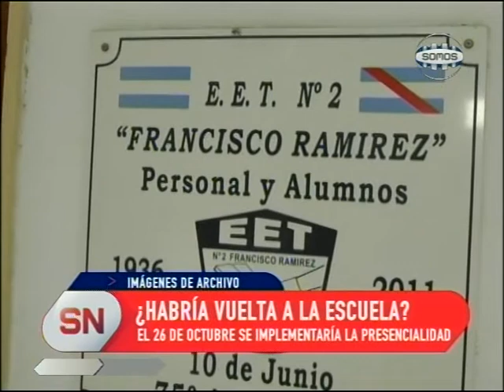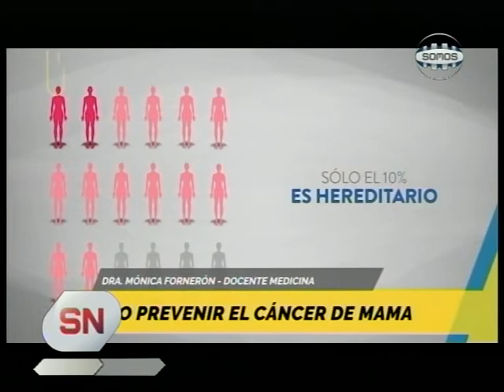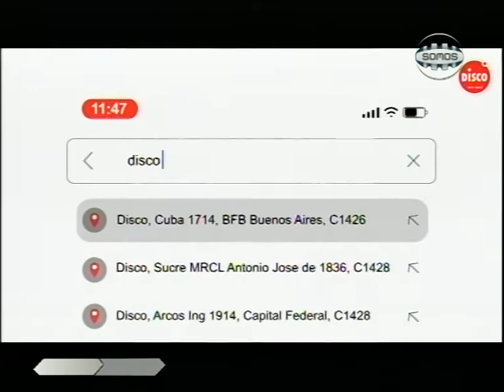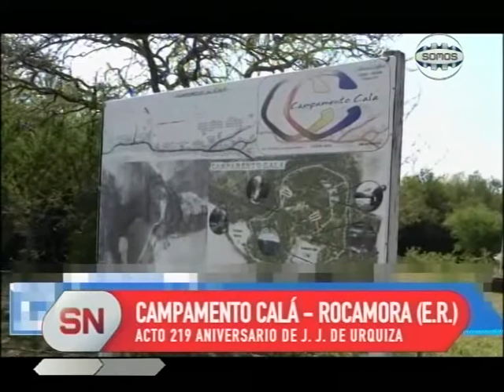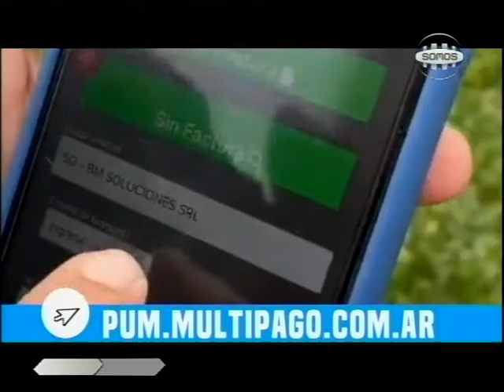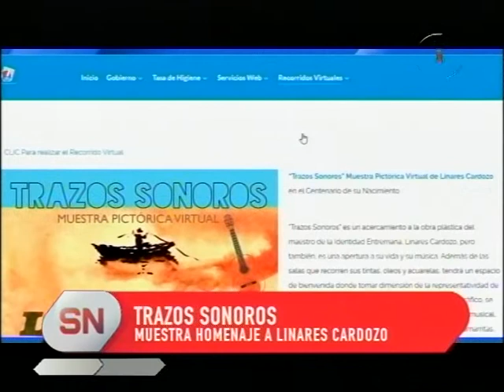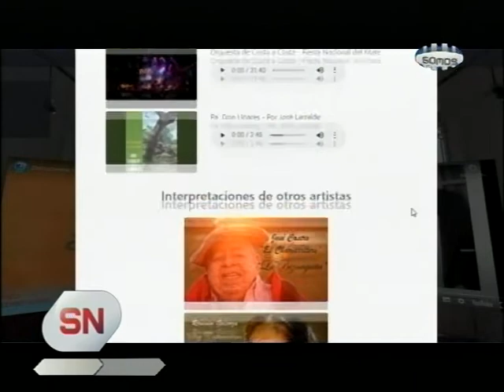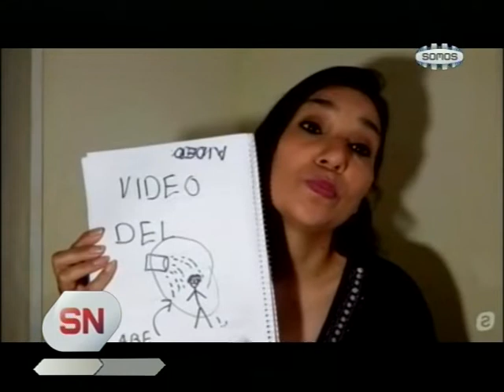Somos Noticias - 20 de Octubre de 2020 - Somos Concepción del Uruguay